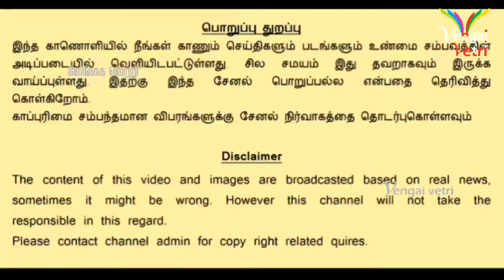தருதலைகளை ஒழிக்காமல் தமிழ் சமூகம் விடுதலை அடையாது சீமான் பேச்சு